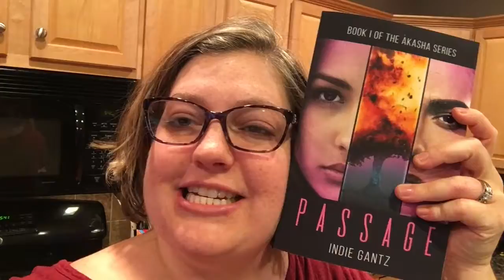Free Books | Vlog | Mar 5, 2018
Happy Monday folks!  I’d love to hear from you!

***My Favorites***

Erin Condren Life Planner (I use Hourly)
Receive $10 off if it's your first time signing up and you use this

Pen: Papermate Ink Joy Gel

If you’d like, send me happy mail!
Carolina Hobby Girl
516-D River Highway #160